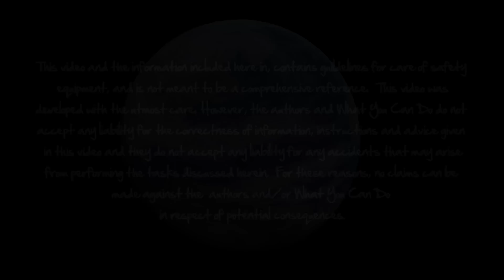What You Can Do presents: Prevent Kitchen Fires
Think there's nothing you can do to help prevent a kitchen fire in your home in one minute? Watch this.

Starring: Lt. Jack Halaby
Written by: Julie Tortorici & Jessica Arinella
Shot, Edited and Directed by: Alicia Arinella
Additional Footage Provided by: Shutterstock, Inc. Used by Permission

Statistics Provided by: FDNY nyc.gov/FDNY

Special Thanks: Jim Long, Emily Rahimi, Engine 247,and everyone at the FDNY
Dennis Arinella